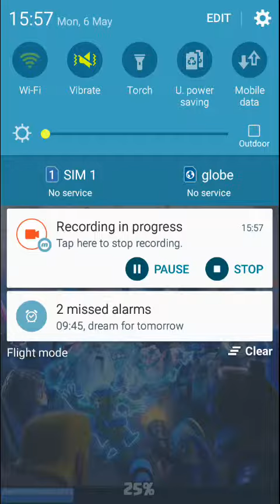Clash royale intro sound 1st quarter 2019